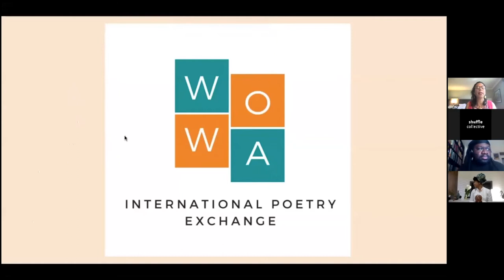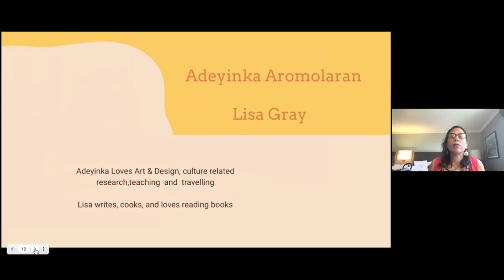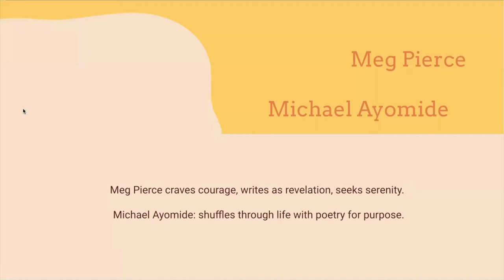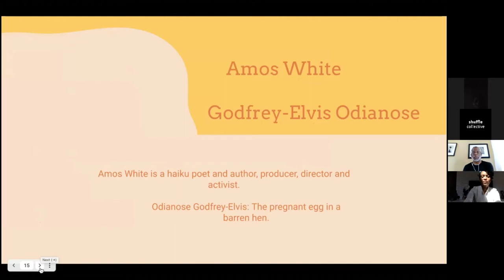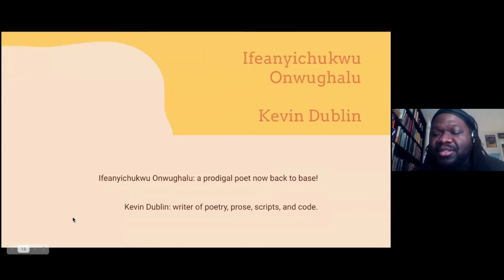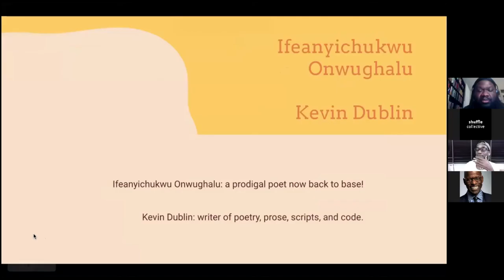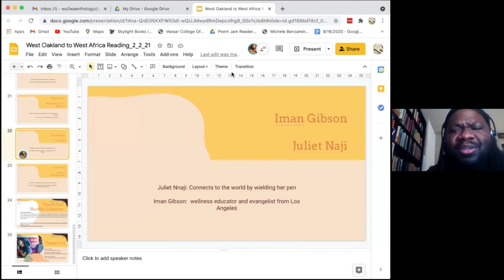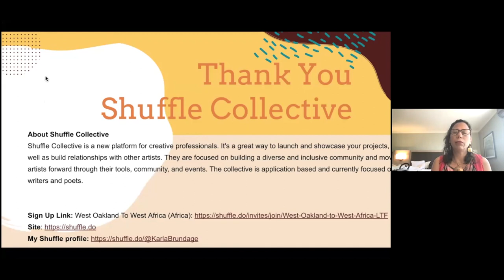East Africa to East Oakland reading 2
West Oakland to West Africa hosts EO2EA: International Poetry Exchange! Calling out our Black Rootedness with the Patrice Lumumba Writing Collective of East Oakland and the Kistretch Poetry Festival of Nairobi, Kenya.